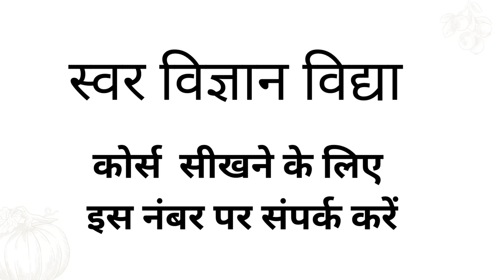दिन की शुरुआत स्वर से करें व योगाभ्यास के समय स्वर प्रयोग